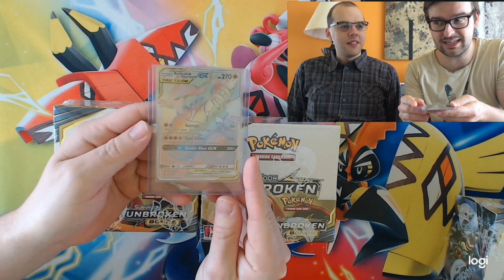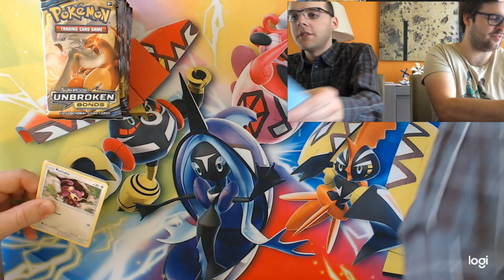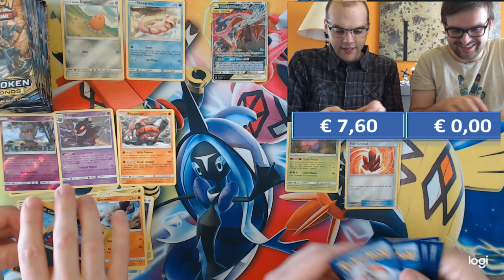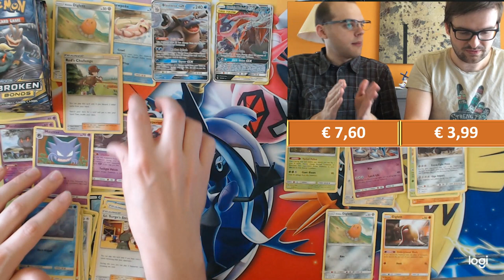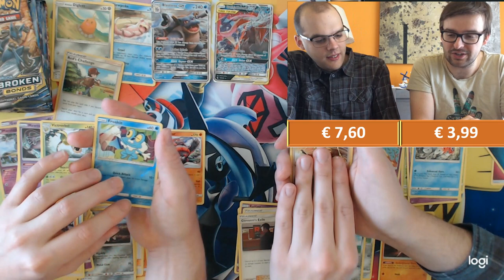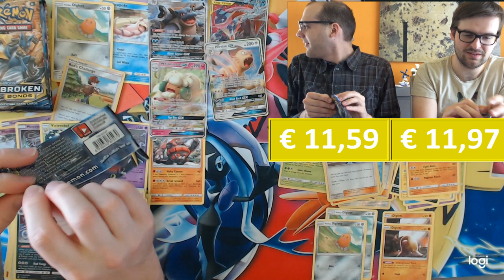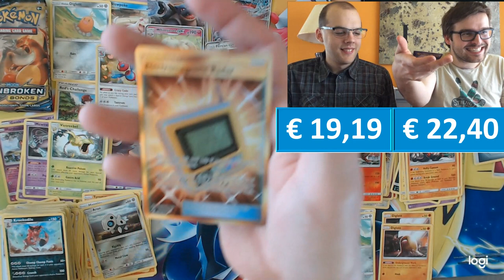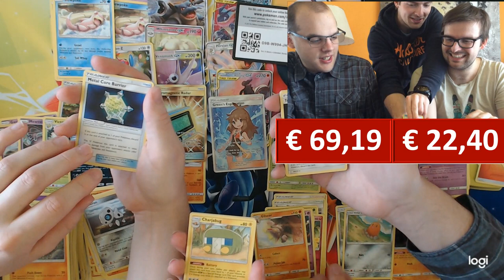Full art reshiram & charizard & green Full art pulled!!!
Full art charizard,
Golden wildcard
In this movie, the 4 most expensives cards unbroken bonds